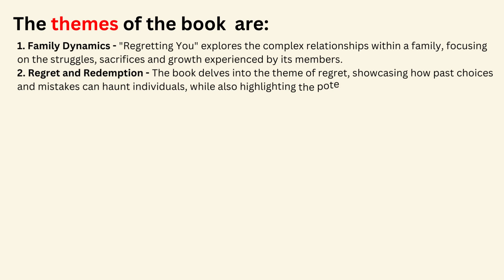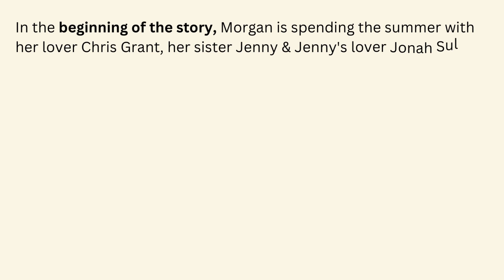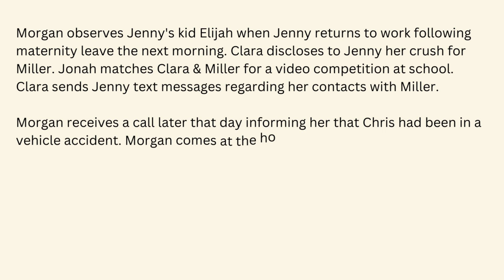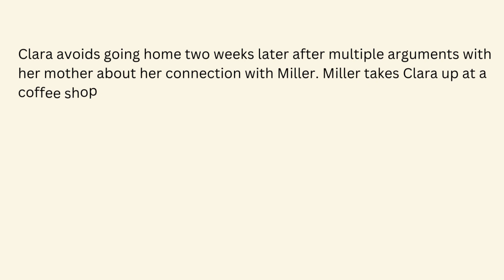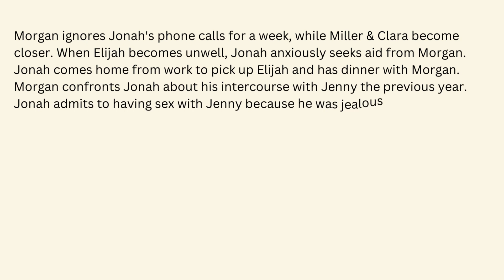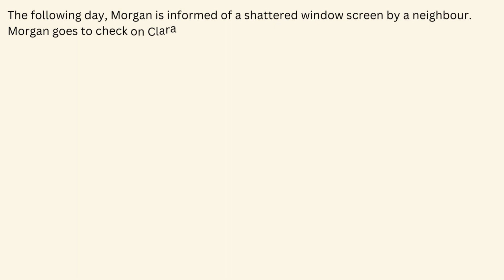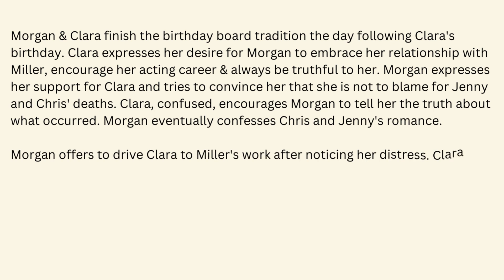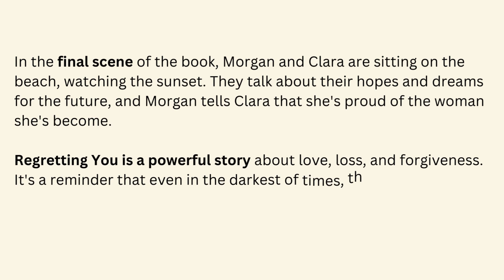Regretting You by Colleen Hoover- Analysis & Summary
In this video, we will take a deep dive into Colleen Hoover's bestselling novel, Regretting You. We will analyze the characters, plot, themes, and writing style of this moving story about love, loss, and forgiveness.

We will begin by discussing the main characters, Morgan Grant and her daughter, Clara. We will explore their complex relationship, their individual struggles, and how they grow and change over the course of the novel.

Next, we will summarize the plot of Regretting You, highlighting the key events and turning points. We will also discuss the themes of the novel, such as grief, healing, forgiveness, and second chances.

Finally, we will analyze Colleen Hoover's writing style and how she uses it to create such emotionally resonant characters and stories.

If you are a fan of Colleen Hoover or if you are simply looking for a well-written and emotional novel to read, then be sure to check out this video analysis and summary of Regretting You.